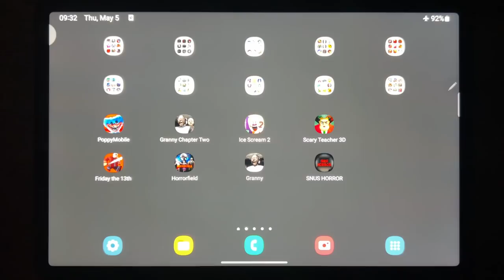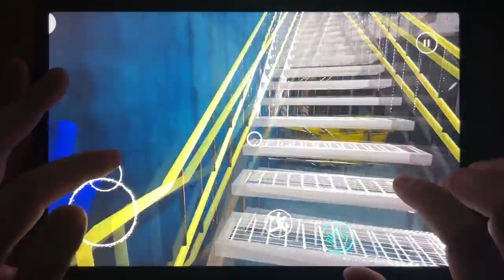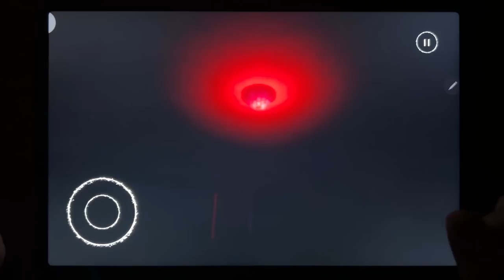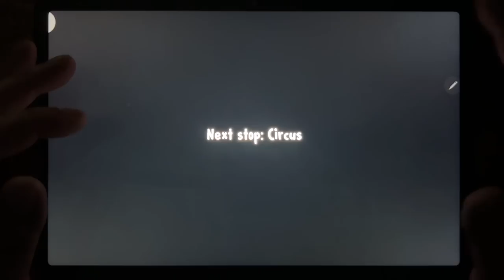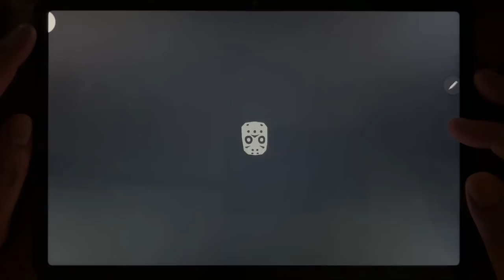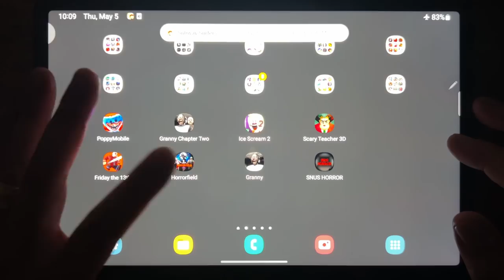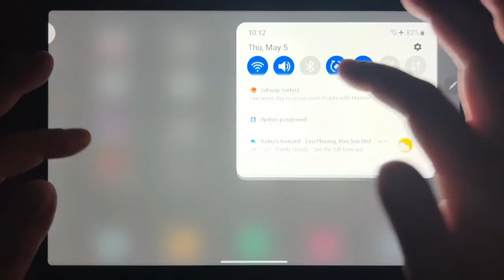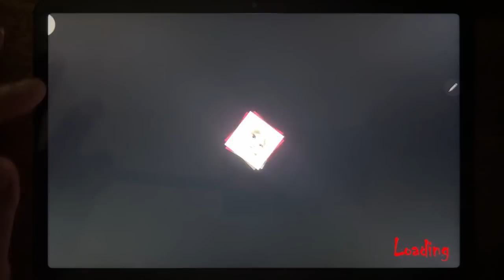Poppy Mobile, Granny Chapter 2, Ice Scream 2, Scary Teacher 3D, Friday the 13th, Horrorfield, Granny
Poppy Mobile, Granny Chapter 2, Ice Scream 2, Scary Teacher 3D, Friday the 13th, Horrorfield, Granny, SNUS HORROR